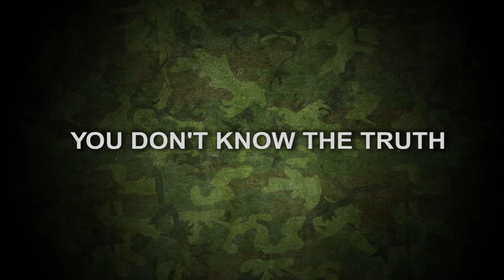Metal Gear Solid 3: Snake Eater Trailer "Sins of the Father" (MGS5) Style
After watching the MGS5 E3 trailer over 100 times by now, I thought it would be fun to do something creative with it, so here you go, MGS3 cut to the same style as the MGS5 trailer.